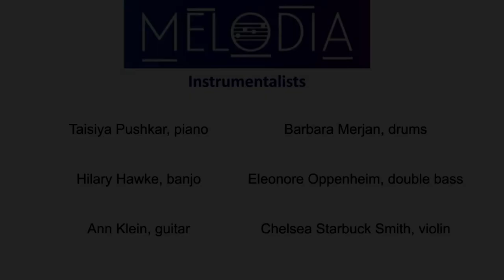Sleep Song - Melodia Women's Choir 2022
Melodia Women's Choir performs "Sleep Song" by Margaret Bonds (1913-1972), live in concert on May 22, 2022.